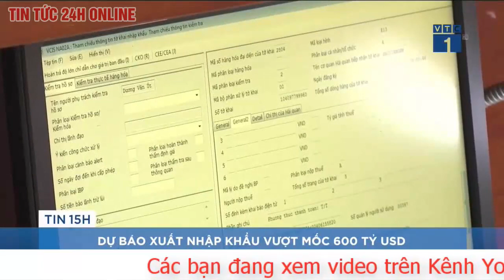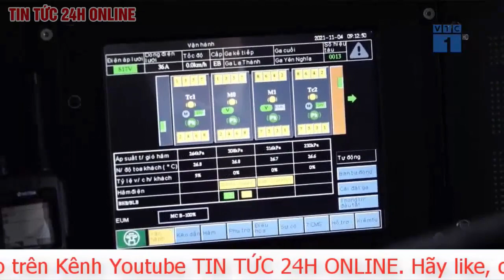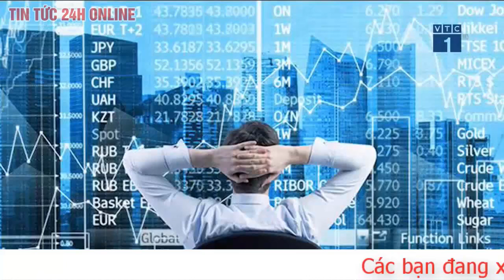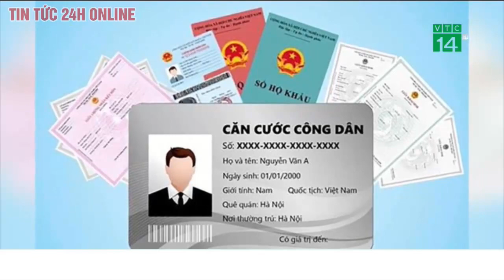Tin tức 24h mới. Tin tối 19/11 Toàn cảnh ngày đầu tàu Cát Linh-Hà Đông thu phí, dân loay hoay mua vé